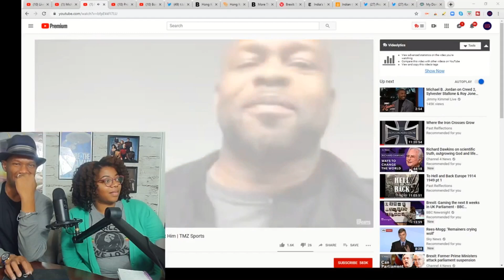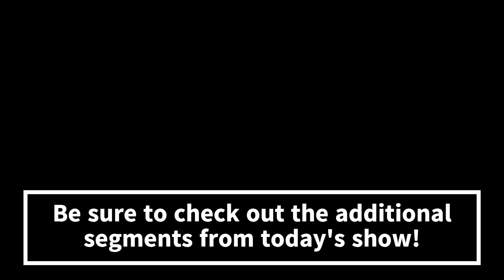Black Panther's Killmonger Thinks He Can Beat Roy Jones, Jr. Jones, Still Fighting, Says Bring It.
This is the first segment of the 9/1 Contributor Appreciation Show. In this segment we introduce the show and have a lighthearted conversation on some recent interesting entertainment news.
Be sure to check out the additional segments from this week's show!

or
Jamarl Thomas